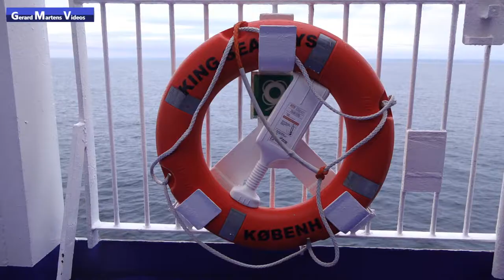DFDS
Een kijkje aan boord bij de King Seaways